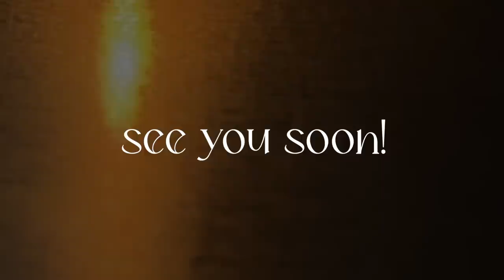Waking Up at 6AM & NYC Tattoo Studio Tour! 🧚🏻| vlogmas ep 7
episode 7 :-))) woke up at 6am, i've accepted i'm not a morning person. Finished a back piece, feeling very happy! Little Tattoo Studio Tour @ennuistudio , our studio is located in Midtown Manhattan. It is a private tattoo collective! We chose this location because it is the most convenient for all of us (most of us don't live in the city) to get to. Maybe at the end of our lease i'll make a better studio tour video hahah. & shared my xmas wishlist!

Sending you love xoxo. Hope you have a wonderful day.

✨SOCIALS
Tattoo/Art Ig: @novchild.jpg
Personal ig: @jaschann